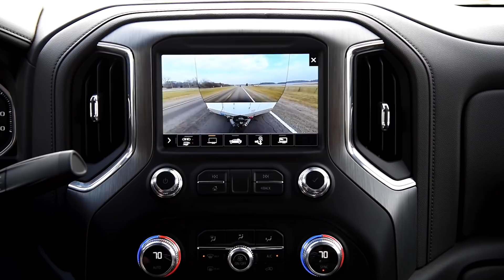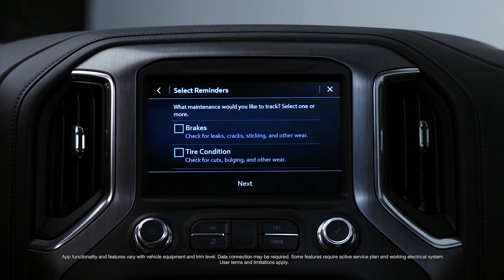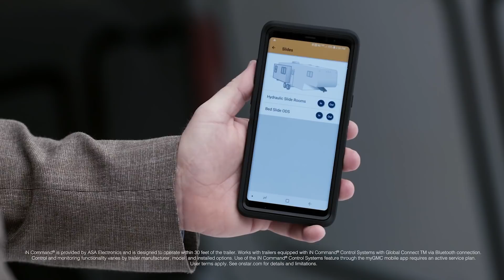2020 GMC Sierra Heavy Duty technology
The new 2020 GMC Sierra Heavy Duty pickup truck is packed with convenience technology, including a "transparent trailer" video view, the myGMC app, and the MultiPro trailer with six different features.